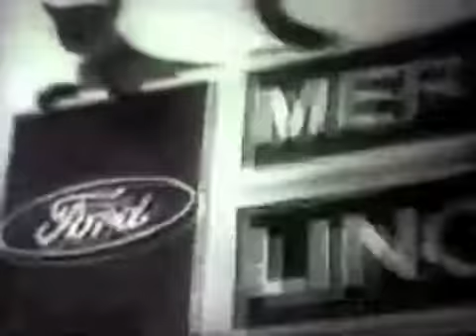Muscle Car Commercials (1969)